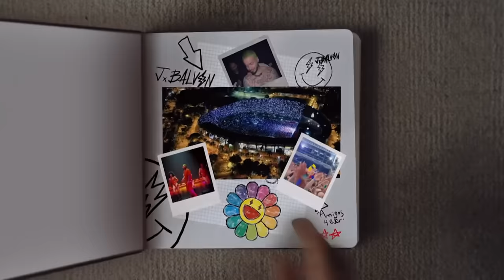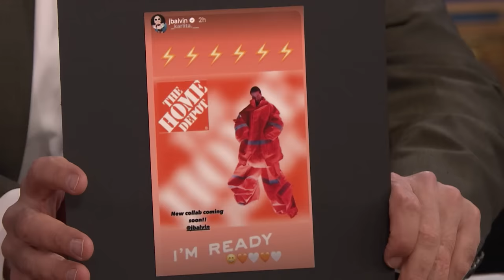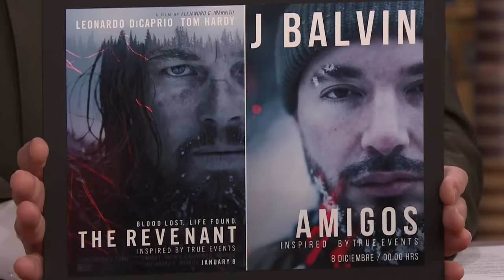J Balvin Dishes on "Amigos" and Squeezes into His Iconic F1 Grand Prix Suit with Jimmy (Extended)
J Balvin talks about becoming a father, his Formula One Grand Prix suit and going to Alaska to film the music video for his single "Amigos."